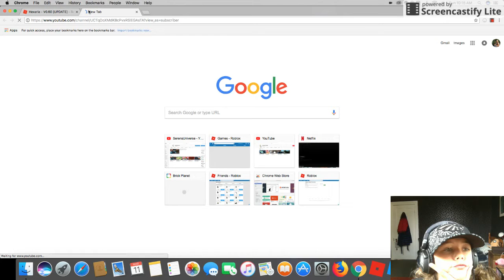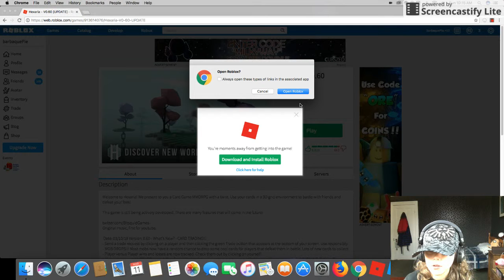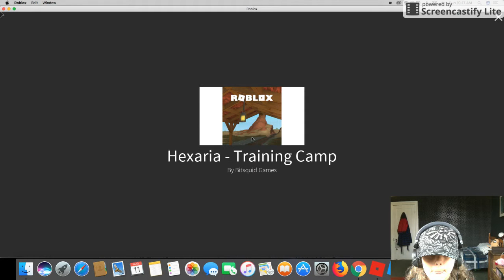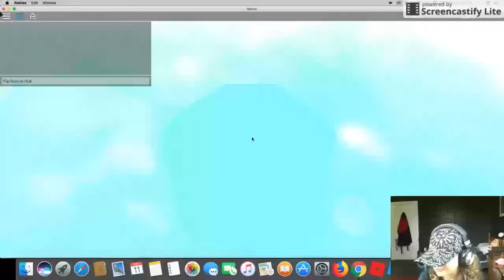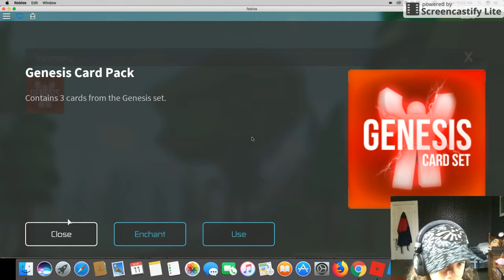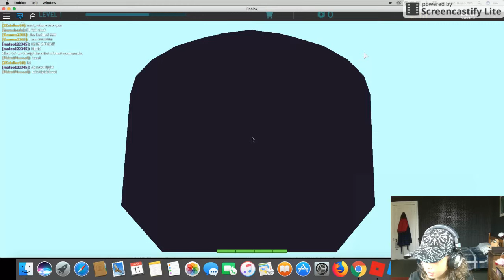HEXARIA! (Part 1?)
Hey guys! Sorry for the wait, in this video i play the new game Hexaria!  (Recently changed from 100 robux to being free!) Make sure to play it yourself!